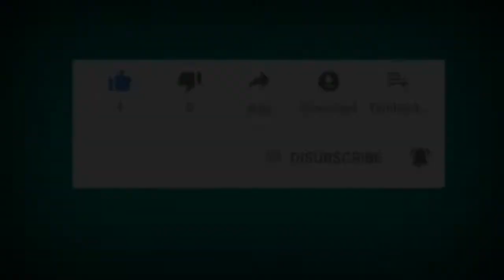Suasana Jakarta dalam masa pemberlakuan PPKM Darurat || Juli 2021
Dalam Masa Pemberlakuan PPKM Darurat Se Jawa & Bali, Bagaimana suasana di salah satu sudut Jakarta, saya kebetulan melintas atau berjalan di Jalan Jend. Sudirman Jakarta. Jakarta Seperti kota Sepi, hanya beberapa keperluan atau aktifitas saja yang boleh beroperasional dan orang bepergian.

PPKMDarurat Jakarta2021 JawaBali Pem erlakuanPembatasanKegiatanMasyarakat